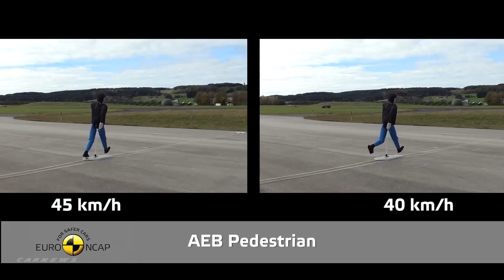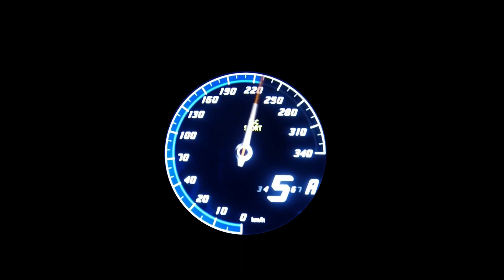2019 BMW X3 / X4, Ford Focus and Volvo XC40 crash tests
Today, Euro NCAP releases the safety ratings of two new cars. Both Volvo’s new small off-roader, the XC40, and the latest version of Ford’s small family car, the Focus, achieve a maximum five-star rating. The XC40 scored 97 percent for adult occupant protection, putting it amongst the top five cars for this aspect of safety tested by Euro NCAP in the last three years.